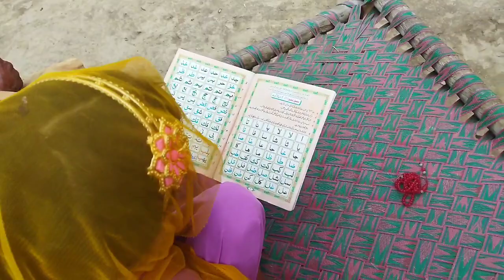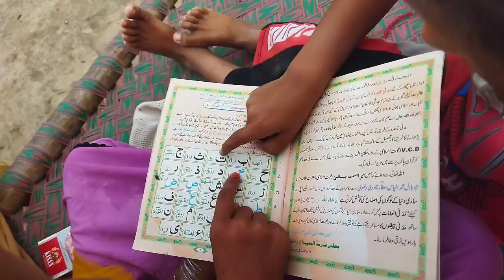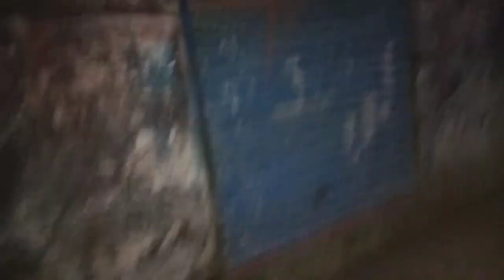lagta hai tumhara dimag kuch zyada hi kharab ho chuka 😡 | Asia Ahmad vlogs